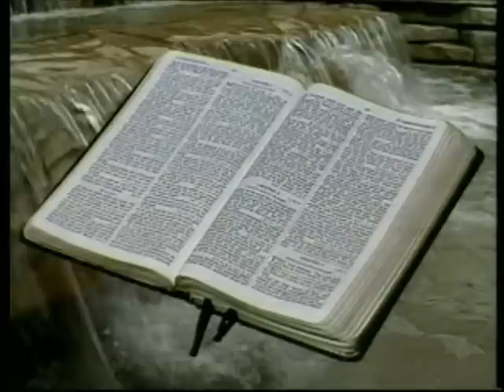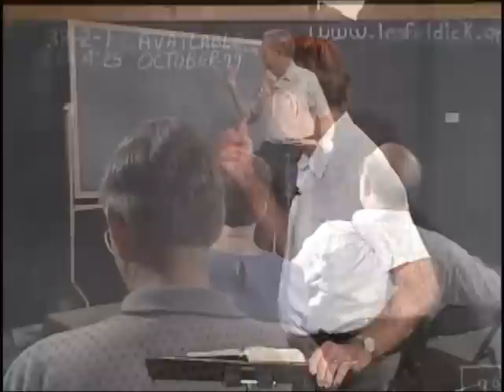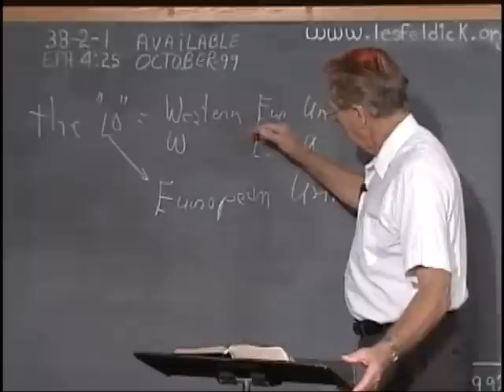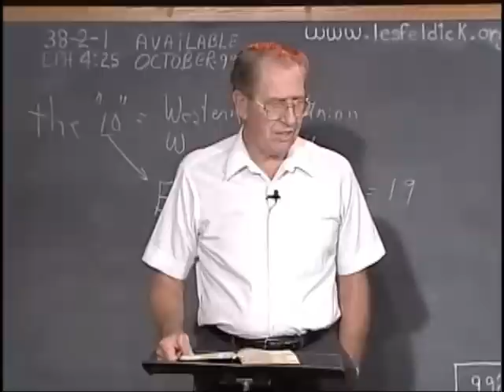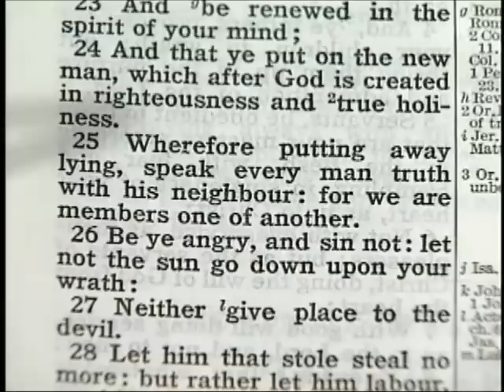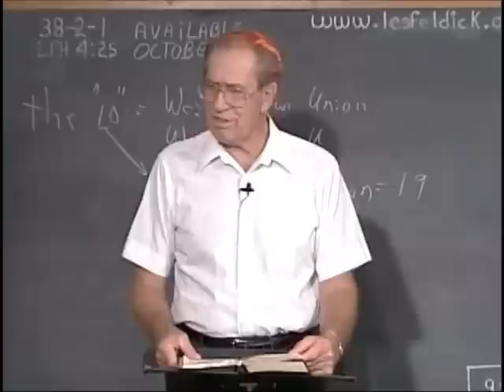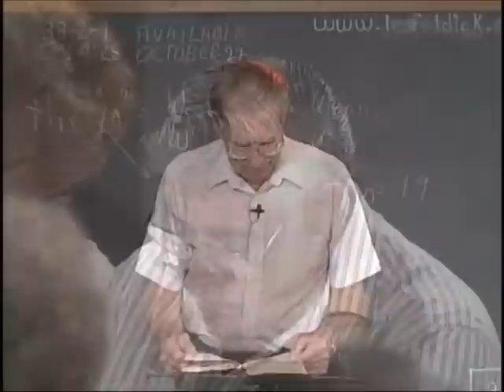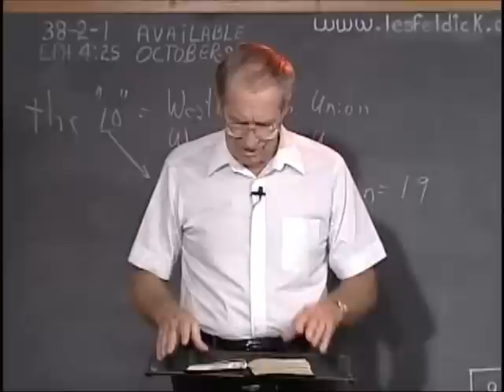449 - Les Feldick Bible Study - Lesson 2 - Part 1 - Book 38 - The Walk Of The Believer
The Walk of the Believer
We’re finding that by the work of the Holy Spirit we’re getting people into the Book, and that’s one our main purposes. It’s so thrilling when people write or call and say that "for the first time they are studying their Bible and are understanding it." And of course the secret to accomplish that is to separate what Paul has shared with us concerning the Body of Christ. From Genesis chapter 12 to the end of Revelations you have basically God dealing with the nation of Israel. In the verses we have just studied, Paul has reminded us that as a result of our salvation, by believing the Gospel as found in I Corinthians 15:1-4, we have a new creation living within us which overcomes that old sin nature. Well it’s the same way today, once we become a believer we don’t feed on the old life we just came out of, but rather we feed on the things of the Spirit that enhance the new life.
Always remember that my definition of prophecy is when things are foretold within a time frame. So the Church Age is not in a time frame, therefore no body knows when it will end, so consequently it’s not an area of true prophecy. Well now I learn from this magazine "Europe" that there are two separate organizations in western Europe. Always remember, there’s going to be three major areas of military power by the time we get to the Tribulation. That will be Western Europe, China, and Africa. I’ll let the prophecy people take care of what’s going to happen after we’re gone. Now I guess for a little quick review go all the way back to verse 12, where Paul has told us that God is leaving with the Church Age, three different kinds of men to carry on the work of the Body of Christ, and that was up there in verse 11 of this same chapter.
Ephesians 4"11b
Ephesians 4:12
Was it that Paul wasn’t concerned about the lost? I’m also hoping that people will just simply talk to their loved ones, their people at work, their neighbors and be prepared to share the Scriptures one on one, because people are hungry. Ephesians 4:24
"Wherefore..." Now verse 25. Ephesians 4:25
As you know I spend quite a bit of time also in the Old Testament, and sure enough there is a verse in the Old Testament under Law that almost says the same thing. Turn back with me to the Book of Zechariah chapter 8 and verse 16. And remember Zechariah is almost entirely prophecy, and yet as Zechariah wrote to the Jewish people, he says almost the same thing that Paul says to us.
Zechariah 8:16
"These are the things that ye shall do: Speak ye every man the truth to his neighbour;..."
Almost the same thing, and we’re not under Law, but Grace, but the same God. Ephesians 4:25
Ephesians 4:26a
So if there’s something that basically wrong with a person, then I have to wonder if God had done a work of redemption. Ephesians 4:26b
So always remember it’s ok to be angry, but don’t let it control your life, and don’t go to bed angry. Now verse 27, and if we don’t finish it in this lesson, then we will in the next. And as you look at this verse you might say, "Well there’s nothing there." Se we’re to avoid lying and uncontrolled anger.
Ephesians 4:27
In general terms how much print does Paul give to Satan? Very little. Turn with me to II Corinthians chapter 4, verse 3. We have to fight against Satan, we have to do things against Satan, but Paul doesn’t teach that. Paul recognizes his power, but he doesn’t spend long verses at a time telling us how to fight a war against Satan.
Paul’s emphasis is not Satan, but rather is the Christ of glory. And when Christ rules our life, and when He’s in control, Satan can’t touch us, and we don’t have to worry all that much about fighting against Satan if we center on Christ and His work of the cross. And I think for this reason Paul doesn’t give a lot of ink to Satan.
"But if our gospel be hid, it is hid to them that are lost: 4. In whom (the lost of this world) the god of this world hath blinded the minds of them which believe not, lest the light of the glorious gospel of Christ, who is the image of God, should shine unto them."
Now for goodness sakes who’s the god of this world? Well Satan is. See how subtle Paul puts this in here? II Corinthians 11:13-14
"For such are false apostles, deceitful workers, transforming themselves into the apostles of Christ. So keep these things in mind, "for Satan himself is transformed into an angel of light." Now look at verse 15.
Just a little bit. I’ve noticed this over the years, I’ve listened to them on television and on the radio, and at the time you think, "this old boy is right on."